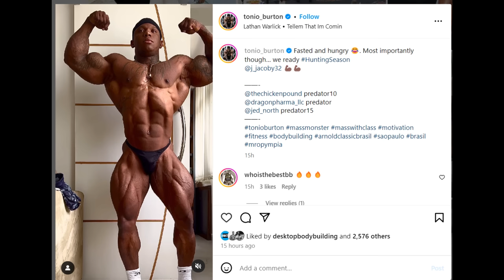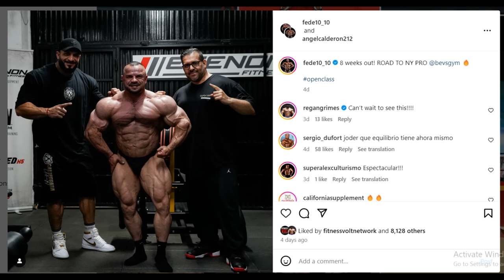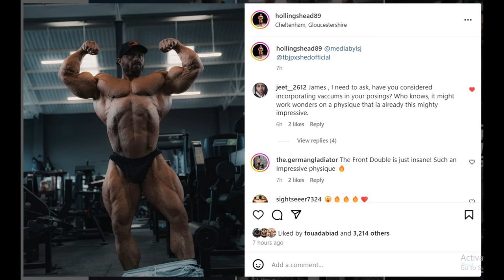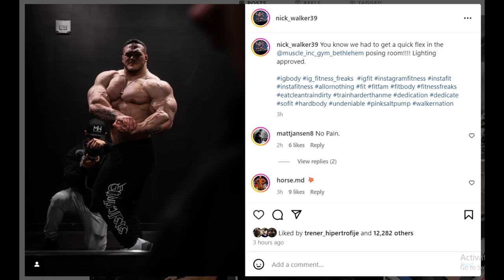Nick Walker STARTING TO GET SHREDDED + James Hollingshead 3 Weeks Out? + Tonio Burton Looks Crazy!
TIMESTAMPS
00:00 - Intro
00:10 - Tonio Burton Looks Crazy
05:45 - Angel Calderone
07:32 - James Hollingshead 3 Weeks Out?
10:11 - Nick Walker 7 Weeks Out